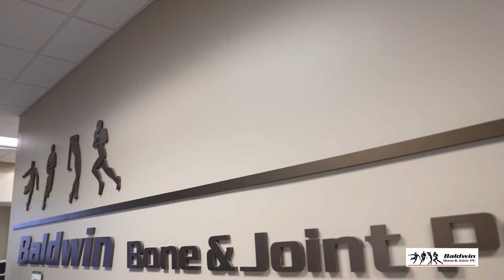Baldwin Bone & Joint - Patient Perspective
Baldwin Bone & Joint is committed to providing each patient with the highest-level of specialized orthopaedic care in an environment where each individual and their family members are given time to ask questions and discuss their concerns.  You’ll notice the difference when you walk through their doors!